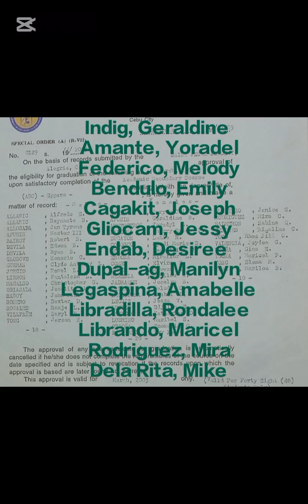SPAAI Batch 2003 / Drama sa kinabuhi / Kalipay / Paglaum